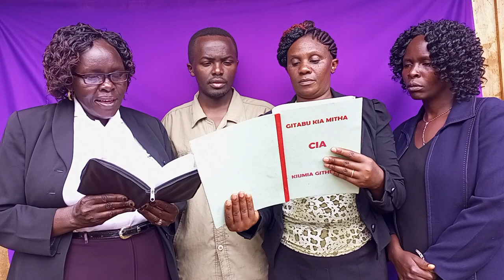MATHINIO MA MWATHANI WITŪ YESU KRISTU#goodfriday